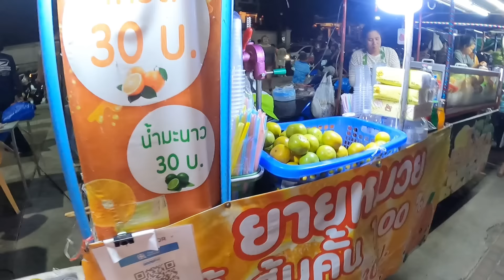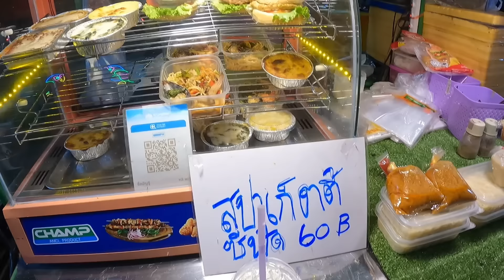แม่บางดีใจมากได้เจอไอดอลในดวงใจ หมอลำดัง ป.ฉลาดน้อย ครั้งแรก❗️🇹🇭น้องลี่เองเพิ่งรู้…